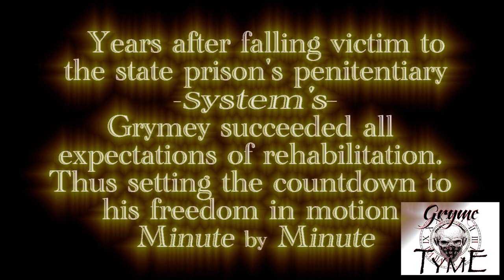7Th Sun Ent. Presents Lil Grymey's Gryme Tyme Interview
King Sekou head C.E.O of 7Th Sun Ent Presents Lil Grymey's official Gryme Tyme  Interview.  Get to know hip hops next up & coming rap Artist on the rise Lil Grymey . Take a look into his life and follow his triumph from pain to glory . Vibe out to his latest hit single (Aint Real).